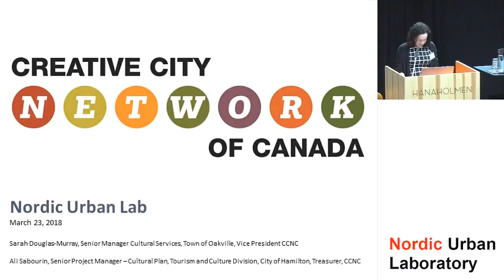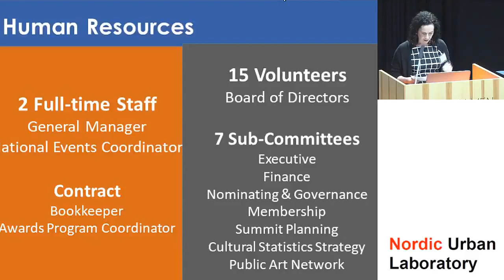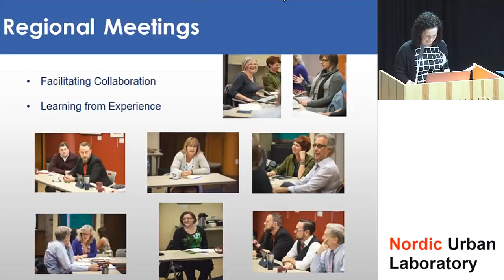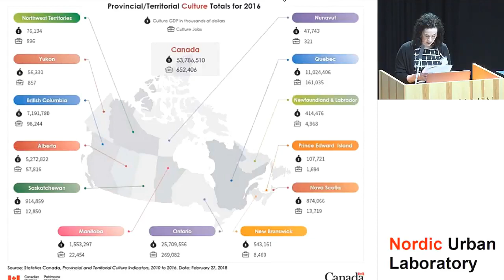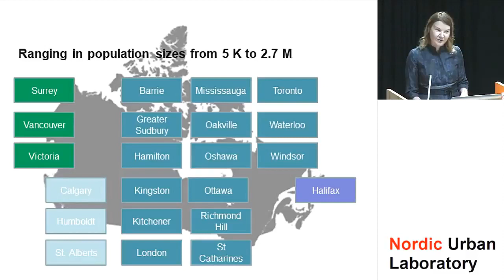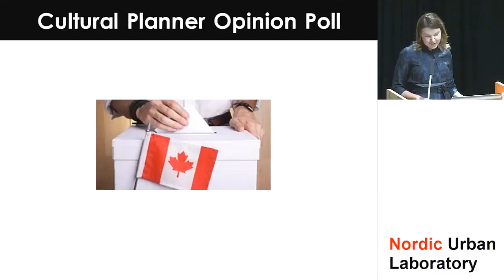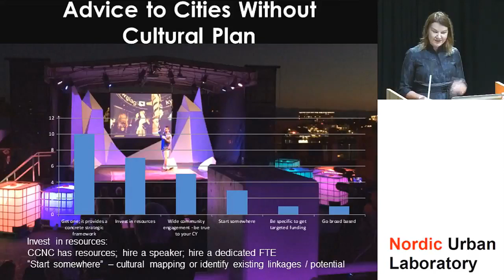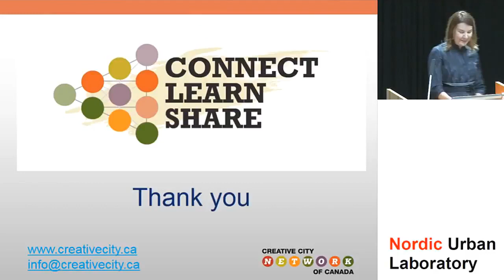Nordic Urban Lab 2018 - keynote by Creative City Network of Canada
Sarah Douglas-Murray and Ali Sabourin from Creative City Network of Canada gave their keynote at NORDIC URBAN LAB 23 March 2018 in Helsinki.

NORDIC URBAN LAB 2018 was the third and final open Nordic gathering of cultural managers and cultural strategists, urbanists and city planners, architects, visual and performance artists, researchers and academics, students, community organisers, urban activists, environmentalists, and city councilors, to look at alternative culturally based urban strategies and practice.

The Nordic Urban Lab explored some of the key aspects of taking a cultural perspective on the city and on urban strategies and included; cultural mapping, from temporary to permanent, citizen led initiatives, activism and artivism, pop up and performative architecture, place making, do it yourself urbanism, linking urban and cultural strategies, gaming and urbanism, microtopias for visioning, urban tool kits, engaging and empowering citizens, public space as the key, new directions for public art, informal and formal processes – and naturally sessions on cultural planning.

NORDIC URBAN LAB was organized by Metropolis - Københavns Internationale Teater in collaboration with Espoo, Pori, Sipoo Cultural Dpts., The University of Turku, Aalto University and Hanaholmen with the support of Nordisk Kulturfond.